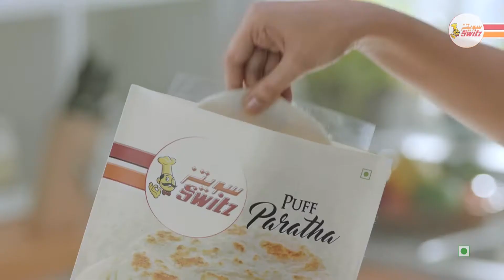Switz : Paratha TVC